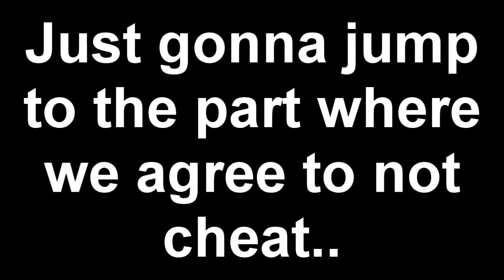ll Lightning ll vs CoMPu7eR [Cheater]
Shit talker who thinks he's good.
I never slow spawn him but he said that I was slow spawning him... stupid.
GG
CoMPu7eR's Channel: